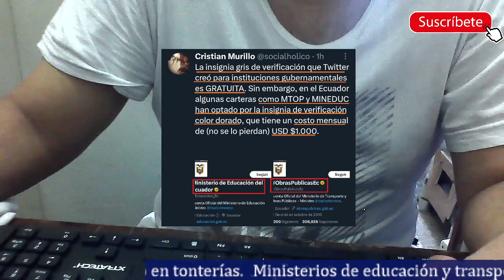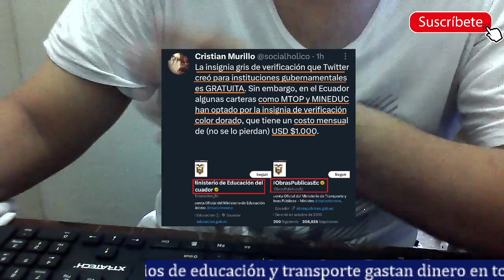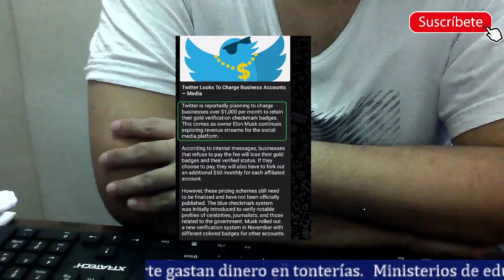Lasso paga 1000 mensual en Twitter por insignia que puede tenerla Gratis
Los ministerios de educación y transportes pagan en twitter 1000 dólares mensuales para tener la insignia dorada en esa red social. Estos ministerios tienen dinero para pagar cuando esa misma red da una insignia gris gratis a instituciones públicas. No hay libros y las carreteras en abandono, Lasso es el presidente.